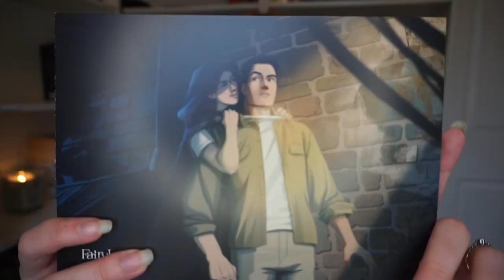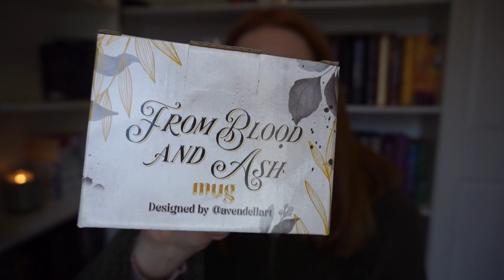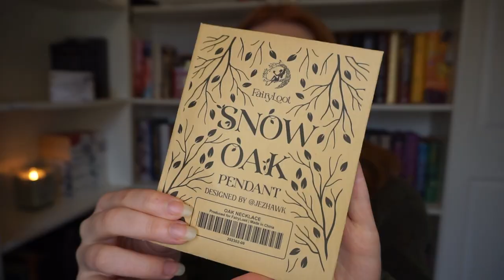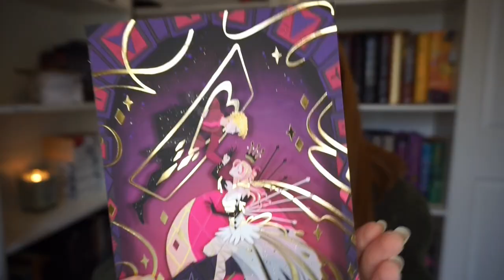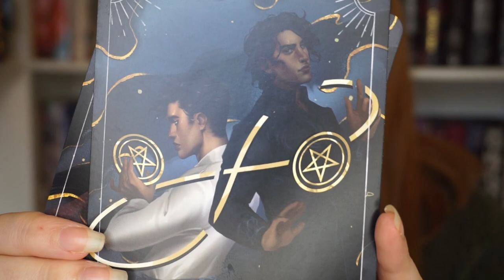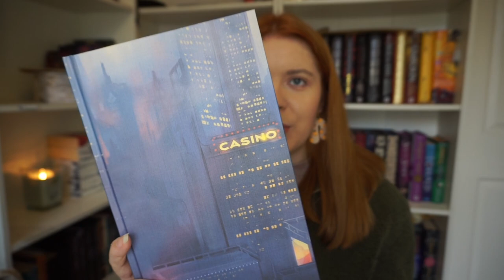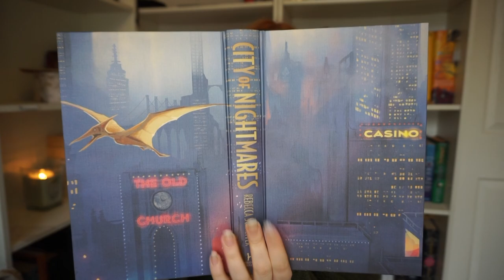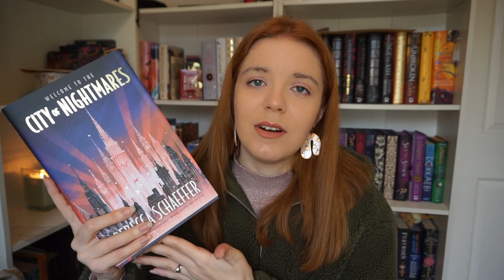Unboxing Morally Grey | Fairyloot February 2023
Fairyloot have been doing some amazing special editions lately, but how does the Morally Grey box do? Honestly I knew I was going to be disappointed by this box because nothing could top the Fairyloot February Adult box, and I knew this book was one that I didn't want, but I still feel like it was poor value for money throughout. Fairyloot have done much better YA boxes than this.
Although this is a lovely edition of City of Nightmares, the items were a bit of a let down. The theme was also really poor in this box.
Hope you stick around for the Illumicrate February box!

Purchases made through the links below will really help to contribute to the costs of this channel. The links do not affect the price for you :)
*FREE audiobook with an audible trial

ABOUT
Book lover by day, Booktuber by night. I'm always reading some kind of YA/Fantasy/Sci-Fi book. I live in the North East of England, have a useless archaeology degree (thanks Tomb Raider for the inspo), and when my nose is not in a book you can guarantee I'm off travelling. I have over 200 unread books, so come join the reading journey, it's likely to last a lifetime!